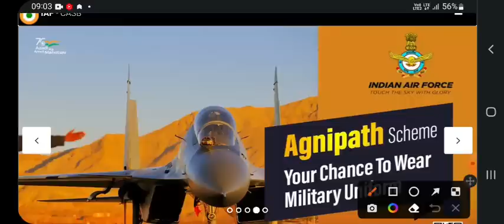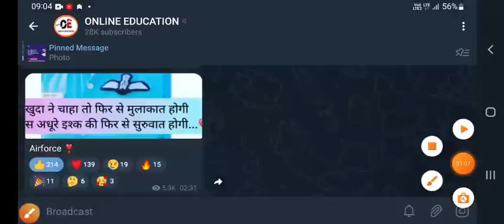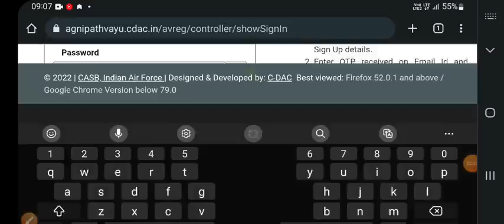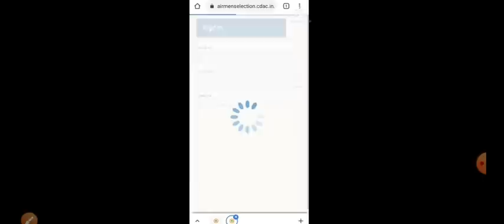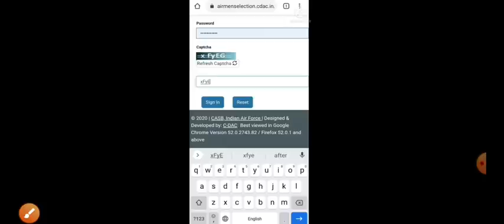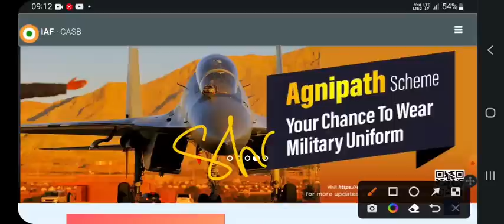Airforce XY Group अगनिवीर Result आज आ रहा है | कितने समय तक | किस तरह से Check करना होता है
Airforce XY Group Agneeveer Result Date & Time .. Iaf Recruitment Result Is Hoing To Release Today Watch & Share If You are Waiting For Airforce Result Thank You .

Airforce XY Group Result How To Check
Airforce XY Group Result Out
Airforce Bharti Result
Airforce Result Out
Airforce Agneeveer Result Kaise Dekhe
Airforce Bharti Result Time Online Education
Online Education

Watch & Share Thank You Jai Hind.